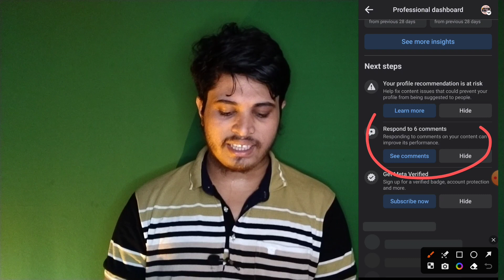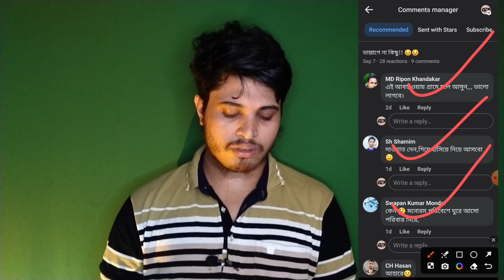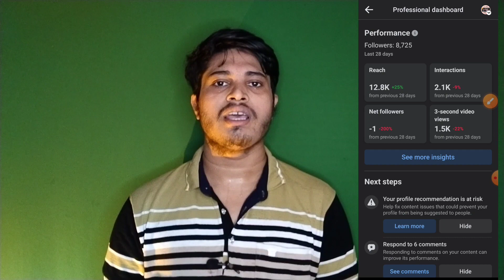Facebook Page Follower বাড়ানোর উপায় | Facebook Page Followers Baranor Upay | Facebook Followers 2023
in this video i will show Facebook Page Follower বাড়ানোর উপায় Facebook Page Followers Baranor Upay Facebook Followers 2023.

বন্ধুরা এই ভিডিওতে আমি দেখিয়েছি কিভাবে ফেসবুক পেইজে ফলোয়ার বাড়াবেন এবং Facebook page follower বাড়ানোর উপায়.
আশা করি ভিডিওটা ভালো লাগবে.
সবাইকে ধন্যবাদ

আপনাদের কোন ধরনের হেল্পের প্রয়োজন হলে আমার ফেসবুক পেইজটি ফলো করে মেসেজ দিতে পারেন, সমাধান করার চেষ্টা করবো ইনশাআল্লাহ্🥰

কোন ধরনের হেল্প লাগলে আমার ব্যক্তিগত ফেসবুক আইডিতেও মেসেজ দিতে পারেন। ফেসবুক আইডি

followers baranor upay
facebook page followers 2023
ফেসবুক পেইজে ফলোয়ার বাড়ানোর উপায়
how to get more followers on facebook page
facebook e followers baranor upay
facebook page e followers baranor upay
facebook followers
facebook ফলোয়ার বাড়ানোর উপায়
ফেসবুকে ফলোয়ার বাড়ানোর উপায়
ফলোয়ার বাড়ানোর উপায়